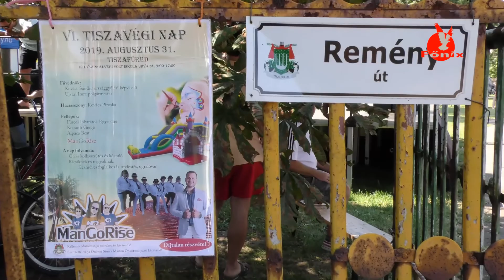VI. Tiszavégi Nap